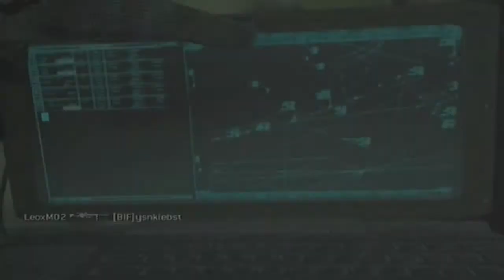To The Top Ep 1 : LeoxM02 30 - 5 FFA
==Read Me==--

Top 5 Plays:
- PM a youtube link or zSHARE file to enter. Any CoD series. Doesn't have to have killcam.

To The Top Commentarys:
- PM a zSHARE file for me to commentate your clip
- PM a request to record your gameplay in HD (PS3 only)
- PM for shoutouts to channels, videos and projects
- If you want your videco to appear at the end of the commentary then PM me a youtube link or zSHARE file and I'll put it in as a video annotation at the end.

- Details to be confirmed

Challenge Shay:
- Coming Soon!
- Specific challenges centred around certain aspects of CoD